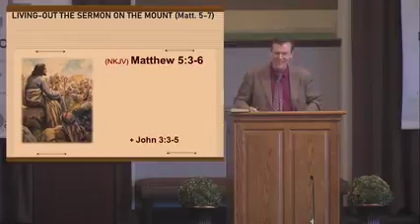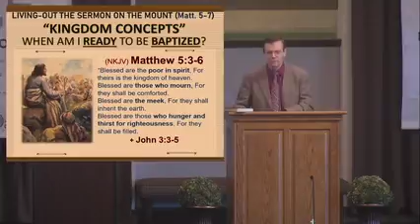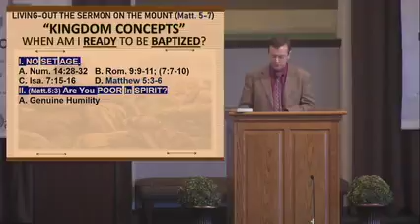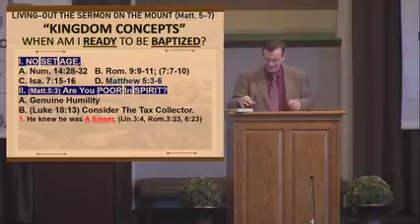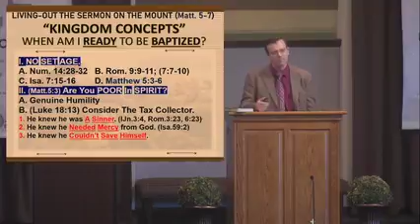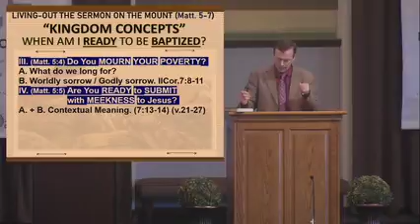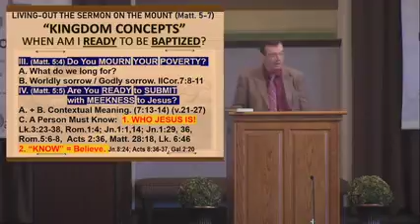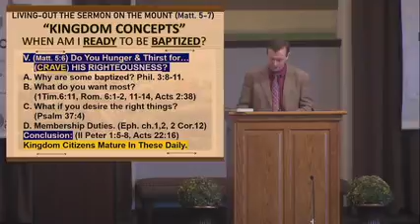Kingdom Concepts From The Sermon On The Mount 7 19 20 When Is One Ready To Be Baptized and Live The